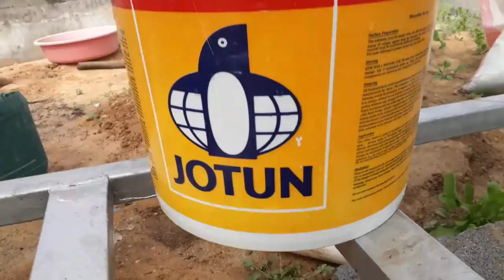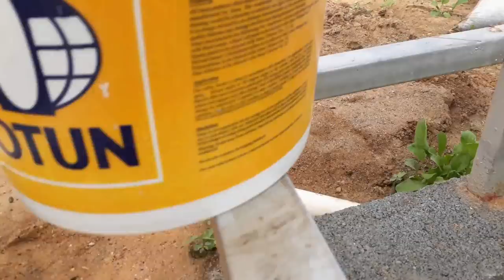طريقة زراعة الأسطح والأصص بدون أعفان جذور ...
كل ما هو جديد فى عالم زراعة الخضر والبيوت المحمية والاسطح . زراعة الطماطم الخيار الكوسة الفاصوليا . برامج تسميد ورى ومكافحة .